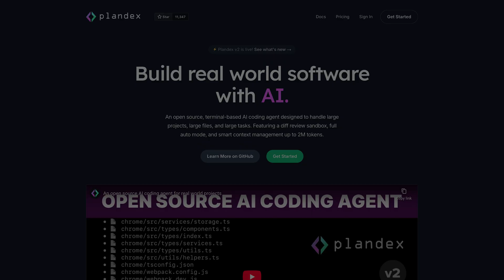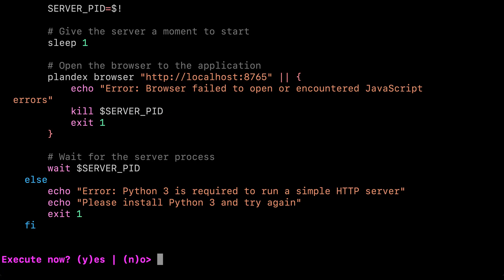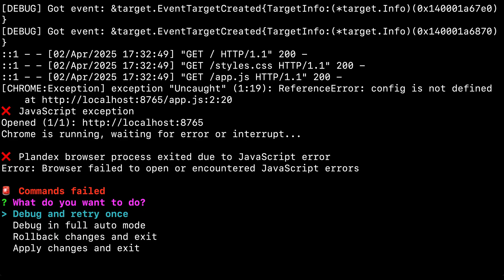Debugging browser apps with AI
Plandex is an open source AI coding agent designed for large projects and real-world tasks.

In this video, I'll show you a new feature: automatic debugging for browser apps. Plandex launches the browser, detects JavaScript errors, captures logs, and debugs—no configuration or setup needed.